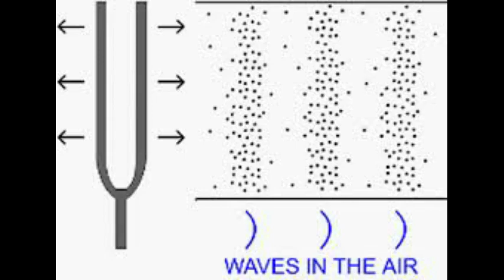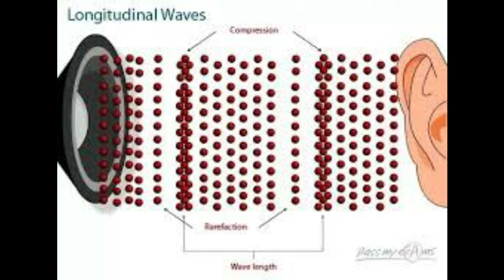SOUND PHYSICS PART 1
SOUND PSC MALAYALAM PART 1